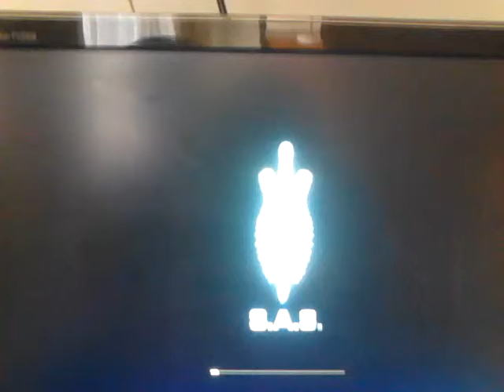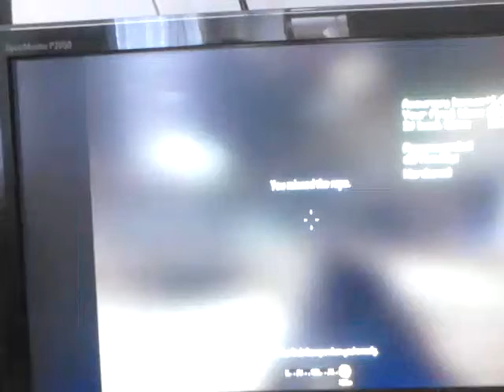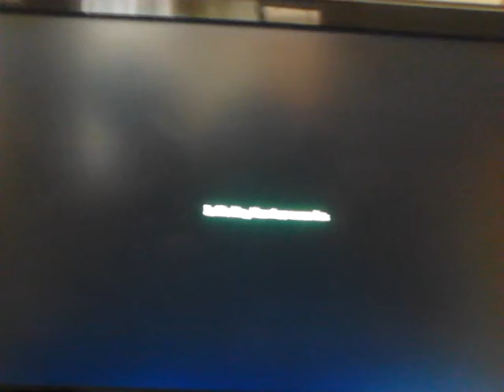Call of duty 4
Sobskryb